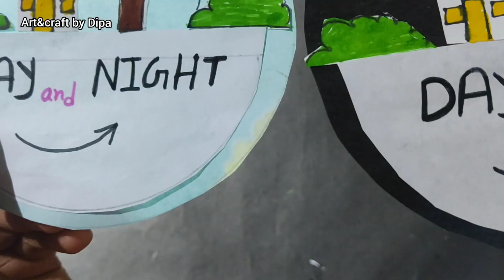Day and Night working model making |Day Night Craft making school project|Day night science project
Day night model is very important for science project